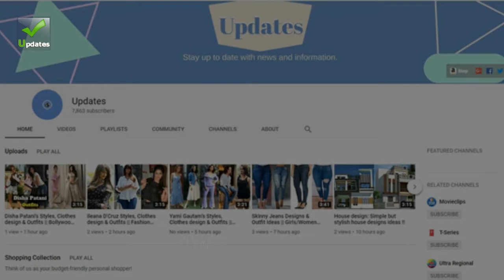Trendy evening Party dresses for women